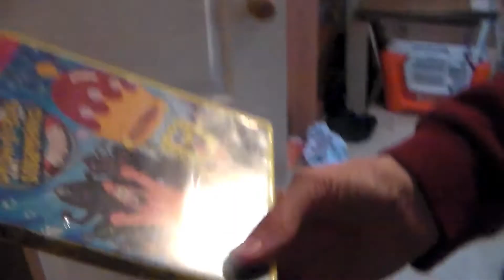GENEG3 FILMS CHRISTMAS SPECIAL 2015 (Life of Christmas)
Merry Christmas & A Happy 2016 From GENEG3 FILMS To YOU!